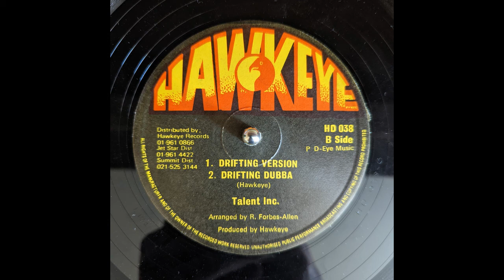Talent Inc. - Drifting Dubba [1981]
Second track on the B side of Ruddy Thomas' Just One Moment Away from 1981. A much heavier cut of the previously uploaded lovers version.

I do not claim ownership of this media, all rights to original copyholders